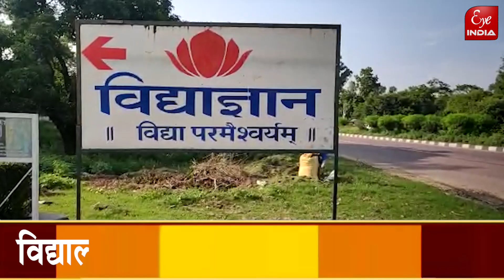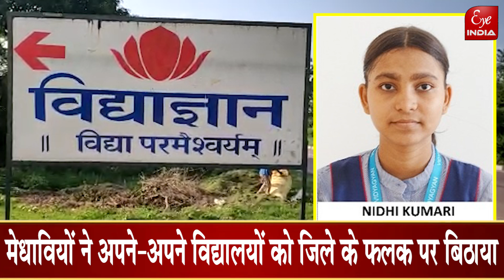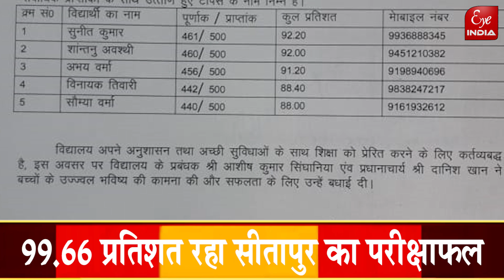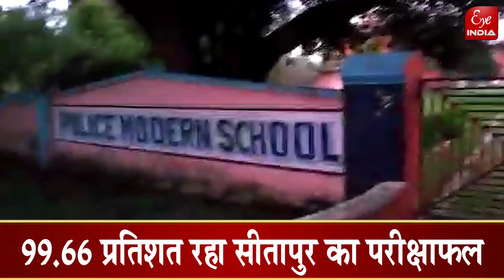CBSE 10 वीं परीक्षाफल में Sitapur के विद्यालयों के कौन रहे Topper ?